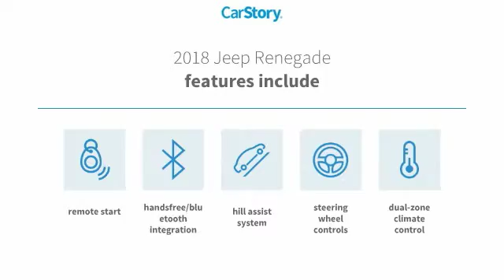2018 Jeep Renegade Latitude NewNew or Used 7010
Speedway Chrysler
555 N. Main St

You'll love getting behind the wheel of this 2018 Jeep Renegade Latitude, which is complete with amenities such as a push button start, backup camera, Bluetooth, braking assist, dual climate control, hill start assist, stability control, traction control, anti-lock brakes, and dual airbags.  With an unbeatable 4-star crash test rating, this SUV 4X4 puts safety first.  Exhibiting a suave white exterior and a black interior, this vehicle won't be on the market for long.  Interested?